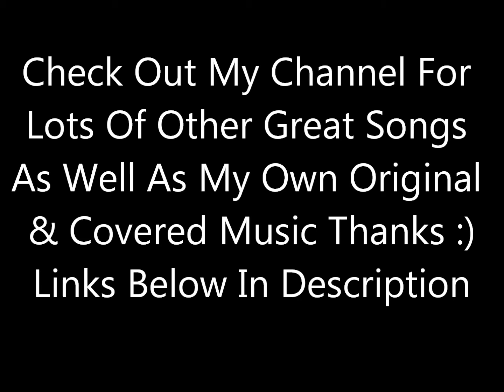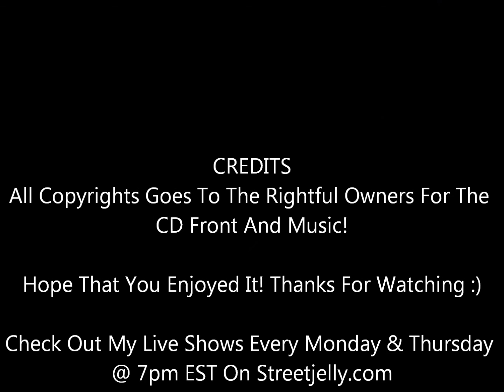Wear My Love - Craig Ruhnke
From His 1979 LP Craig Ruhnke Band
Links To My Music
Like Me On Facebook!
Check Me Out On Soundcloud!